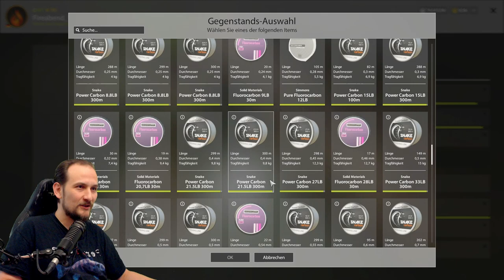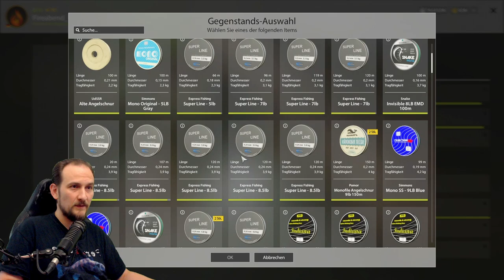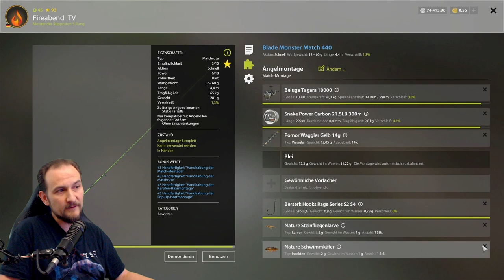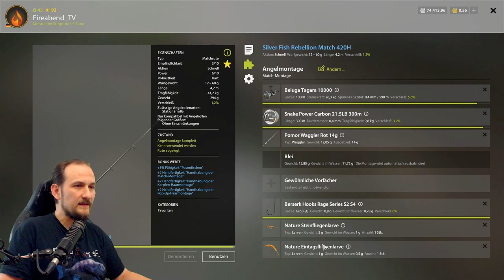Russian Fishing 4 - Kuori - Kuori Felchen, Regenbogenforelle, Seeforelle